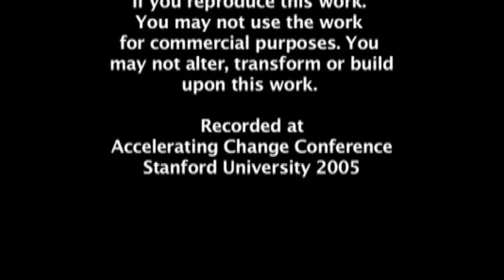Accelerating Change Conference Interviews, 2005, Palo Alto: Justin Lee